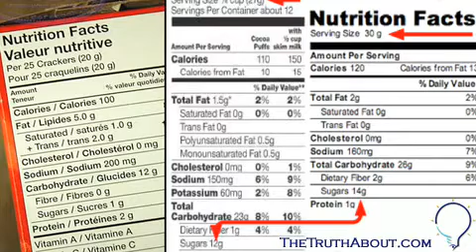03_071108_lorisherman_organics_2_pr.mov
03_071108_lorisherman_organics_2_pr.mov